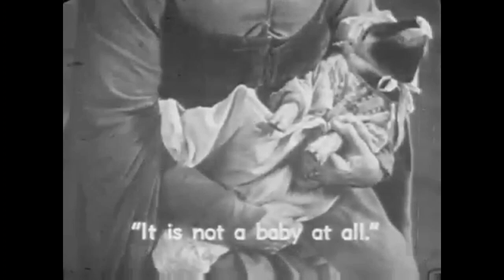ANTV LIVE presents Alice In Wonderland 1931 Silent Film Circa HD 720p MEDIUM FR30